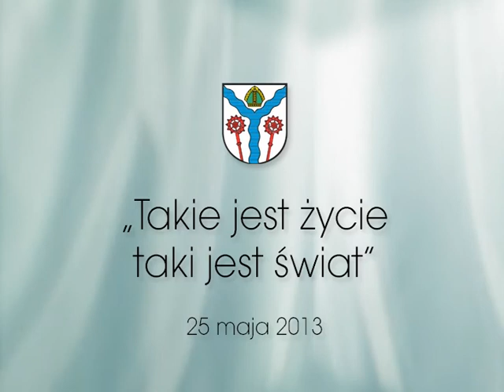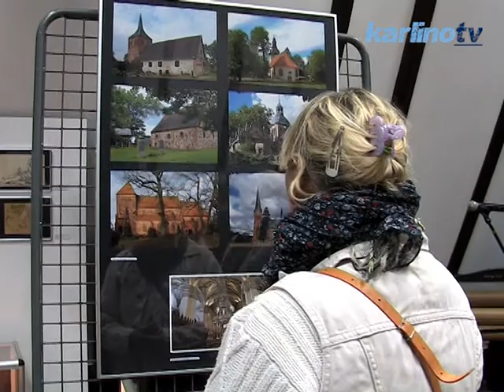"Takie jest życie taki jest świat"